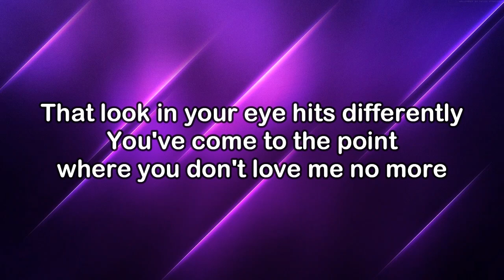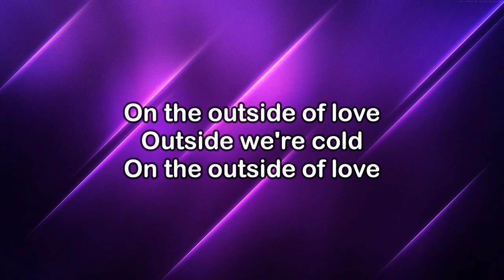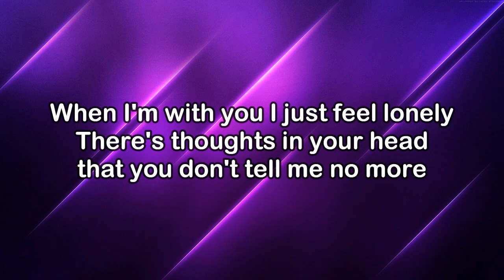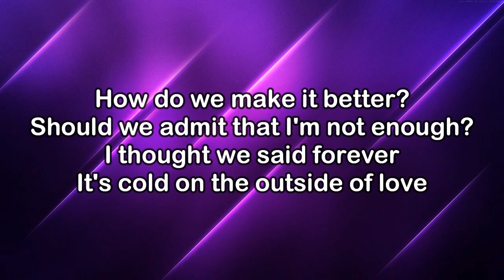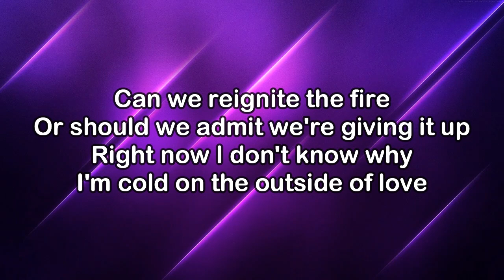Becky Hill - Outside Of Love (KARAOKE VERSION)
‘Believe Me Now?’ - the new album from Becky Hill

Becky Hill - Outside Of Love (Lyrics)

I don’t really understand it
And you don’t wanna talk about it
So where do we go now
What are we doing
I can’t stand the silence
So deafening

That look in your eye hits differently
You’ve come to the point where you don’t love me no more
And I can’t give you more
Anymore

How do we make it better?
Should we admit that I’m not enough
I thought we said forever
It’s cold on the outside of love

Can re ignite the fire
Or should we admit we’re giving it up
Right now I don’t know why
I’m cold on the outside of love

I would rather you were happy
Even if that means without me
How long have you felt this
Have I been clueless
So deafening

When I’m with you I just feel lonely
There’s thoughts in your head that you don’t tell me no more
Anymore

Music video by Becky Hill performing Outside Of Love.